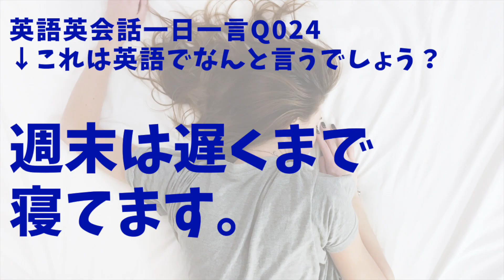毎日使う英語024！英語英会話一日一言024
こんにちは、イムランです！

大人と子供向けの英会話レッスン動画をアップしています。

コラボや仕事の依頼は直接メールでお願いします。

YouTubeでは「英語/英会話は意外と楽しい」と思っていただけるような動画を作っています。

英語発音と英語のリスニングを軸に英語のスピーキング、たま〜に英文法も教えたりします。

あと、英語の本を１７冊出していて、教材もけっこうな数出していて、日本全国でセミナーやってます。セミナーは意外に少人数なので、ご都合がつく方はご参加ください。セミナーはYouTubeの動画レッスンほどはじけていないので、ご安心ください。もっと全然真面目にやっています。